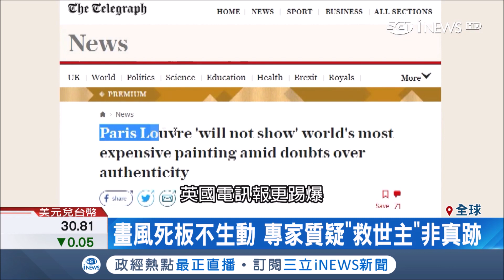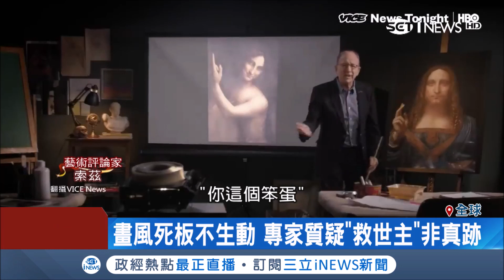"這幅根本是廢物"!專家質疑"救世主"非真跡 藝術家掛保證出自達文西之手｜記者陳潔胤｜【國際局勢。先知道】20190220｜三立iNEWS